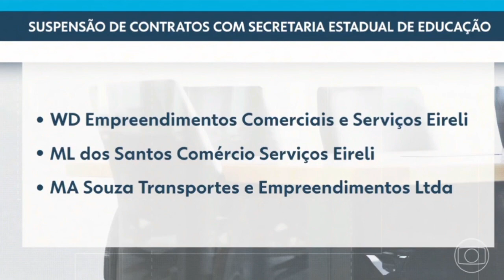Justiça suspende contratos de transporte escolar em Campos.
A FRAUDE ENVOLVIA MAIS DE R$ 10 MILHÕES DE REAIS. E AS INVESTIGAÇÕES MOSTRAM QUE OS VEREADORES ESTAVAM SERIAMENTE ENVOLVIDOS.